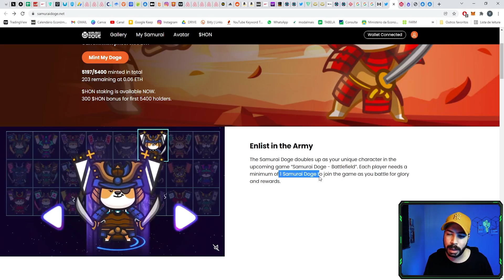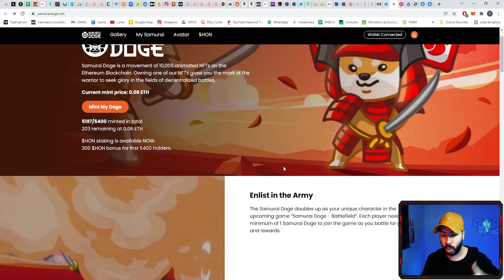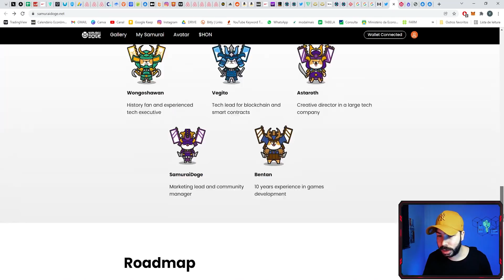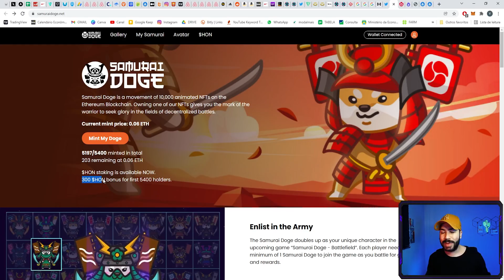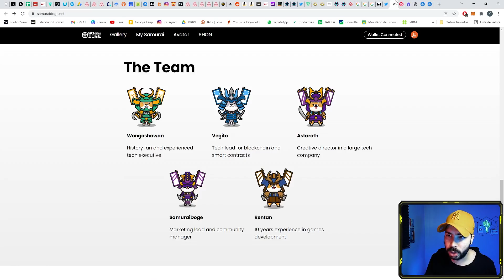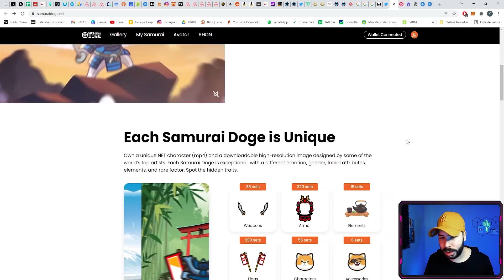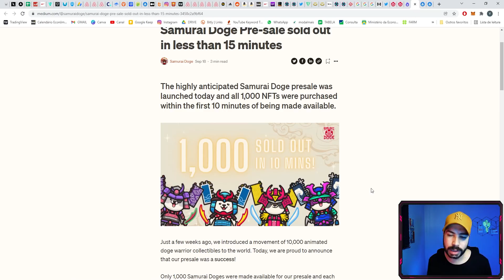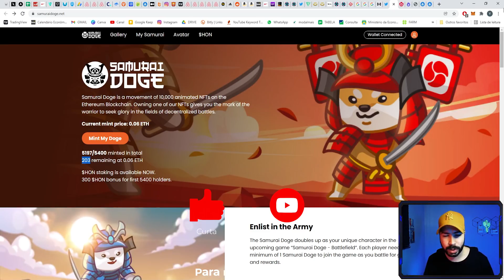SAMURAI DOGE promete ganhos DIÁRIOS só por TER UMA NFT GENESIS | Análise do projeto